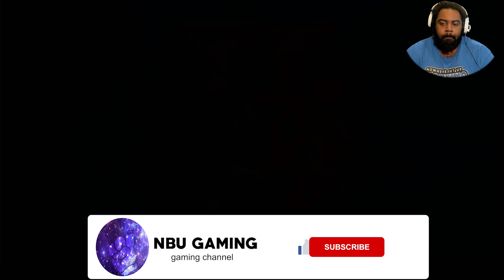Hogwarts Legacy - Part 12 - SECOND TRIAL